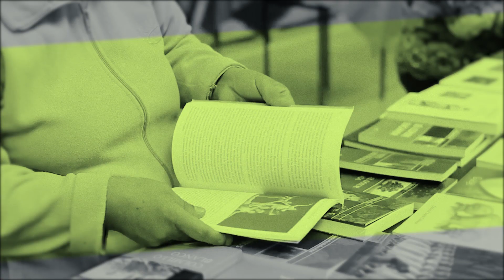"No me vengas con el Cuento" presentando un cuento de Susana Lage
Desde la revista " H " abrimos un nuevo espacio " No me vengas con el cuento "
En esta oportunidad de la escritora e investigadora sanjuanina Susana Lage compartimos el bello relato titulado “Bruma”

Revista H
Acercándonos Ediciones.